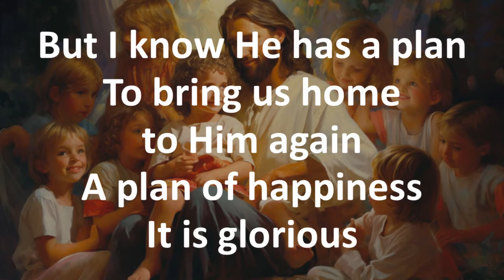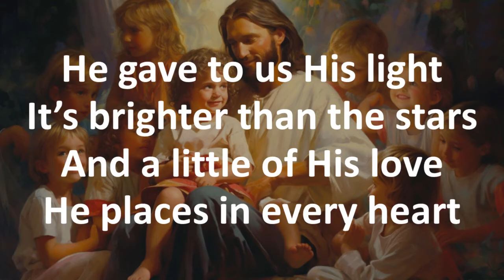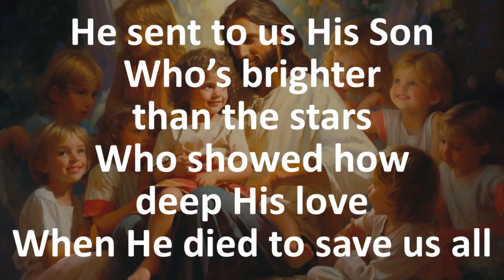To be His child